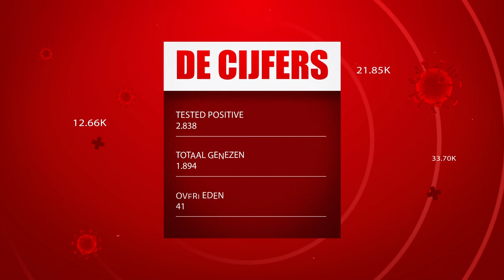COVID-19 JOURNAAL AFLEVERING 6